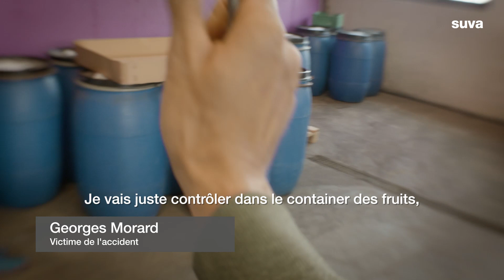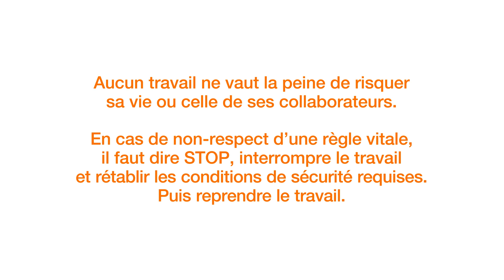SUVA Histoire d'un accidenté - Georges Morard Ep1 - L'accident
Creative director & funder : Jonathan Viey

SUVA
La Suva est l’un des piliers du système suisse d’assurances sociales. Notre clientèle est au cœur de notre activité.

Nous proposons la couverture d’assurance obligatoire contre les accidents et les maladies professionnelles aux personnes vivant en Suisse. Notre modèle allie prévention, assurance et réadaptation.

Notre entreprise est financièrement autonome et ne perçoit aucune subvention de l’État. Nous restituons les excédents aux personnes assurées sous la forme de primes plus basses.